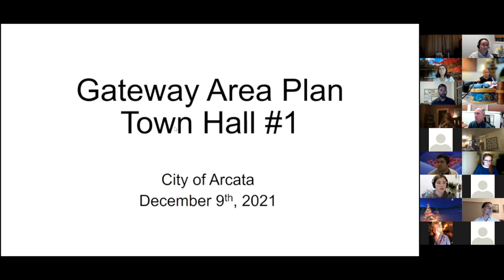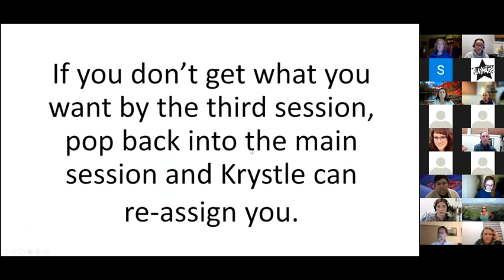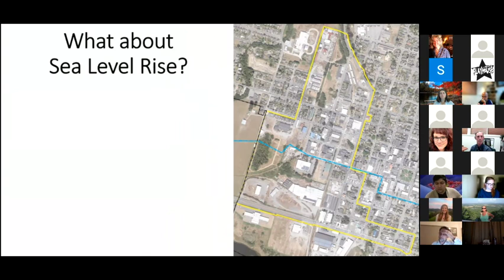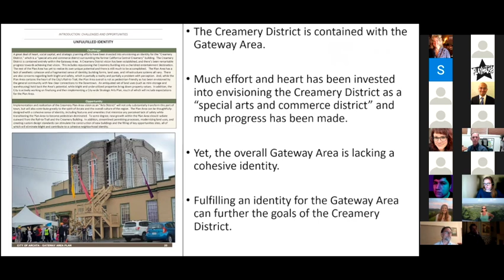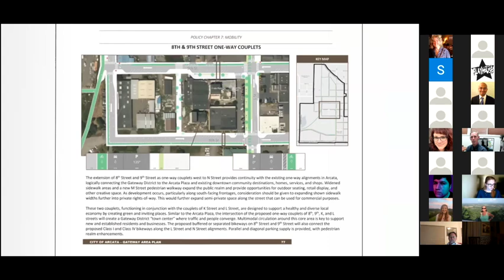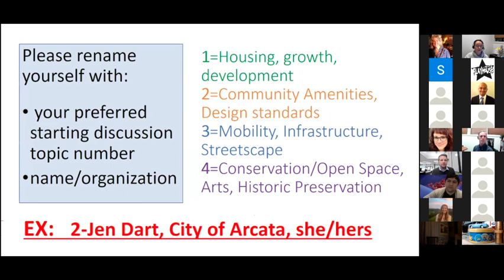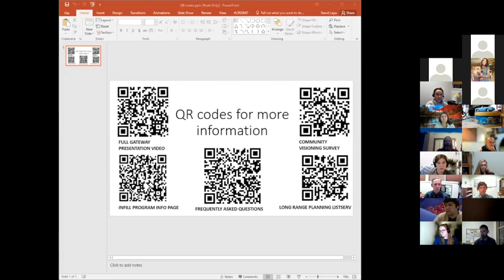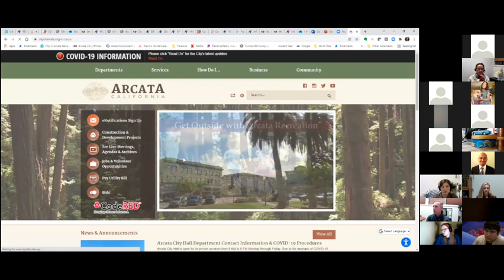Gateway Area Plan Town Hall #1 12-9-21